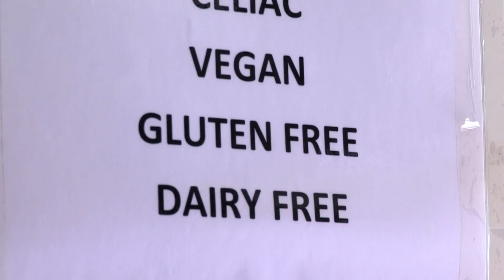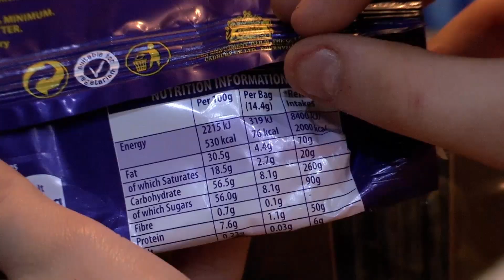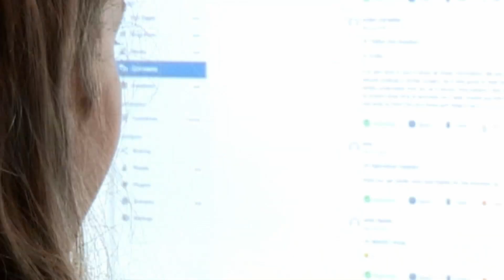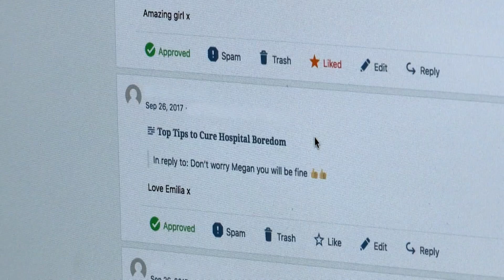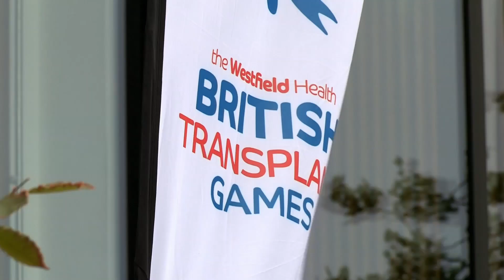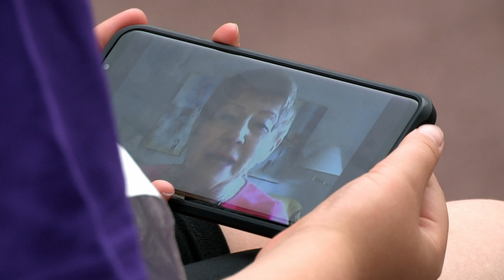Recap of Ouch Patients | Operation Ouch | Science for Kids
Ouch Patient is a special segment from Operation Ouch. This is the special recap from season 6 and 7.

Nervous system
- Brain
- Spine

Cardiovascular system
- Heart
- Blood
- Blood Pressure

Human Skin
- Cuts
- Burns
- Bruises and Blisters
- Birthmarks
- Scars
- Stretch Marks

Organs
- Skin
- Guts
- Brain
- Heart
- Kidneys
- Stomach
- Lungs

Immune system
- Allergies
- Verrucas
- Bacteria & Infections

Skeletal system
- Dislocations
- Toes
- Arms
- Legs
- Knees
- Feet
- Fingers
- Joints
- Bones

Human Head
- Hair
- Ears
- Yawning
- Mouth
- Eyes
- Teeth
- Lips
- Nose
- Throat

Endocrine system
- Height
- Insulin
- Sleep